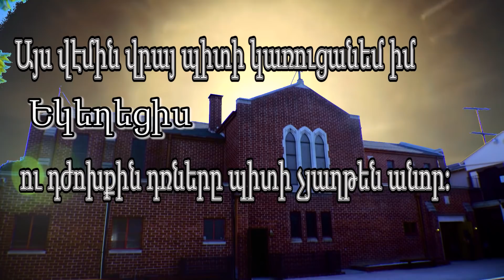Ժուժկալություն (Ինքնազսպում)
Self Control